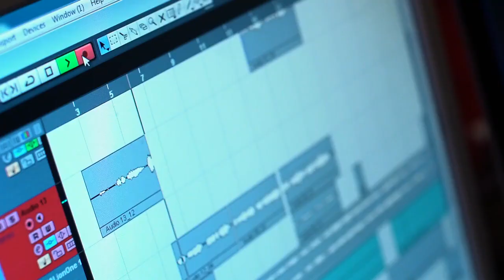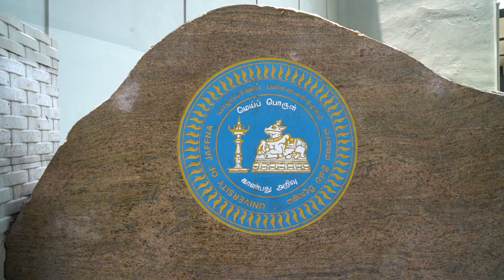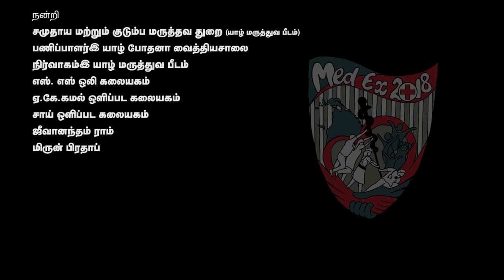40th Anniversary of Medical Faculty Jaffna Promo Song Inorder to invite all with pleasure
Medical Faculty Jaffna Promo Song Inorder to invite all with pleasure
we are having medical exhibition yarl med ex 2 in kilinochi